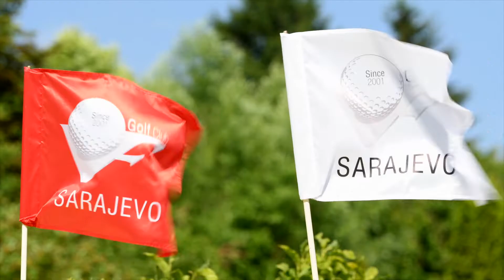Golf Club Sarajevo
Video produced for Golf Club Sarajevo.